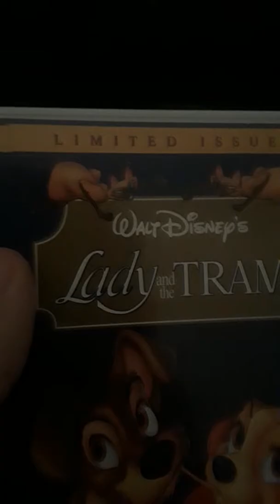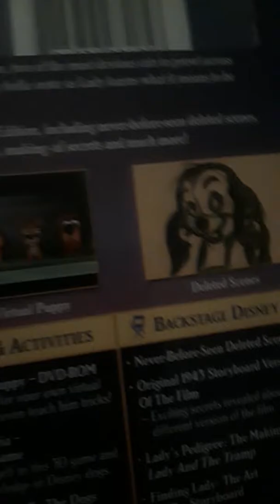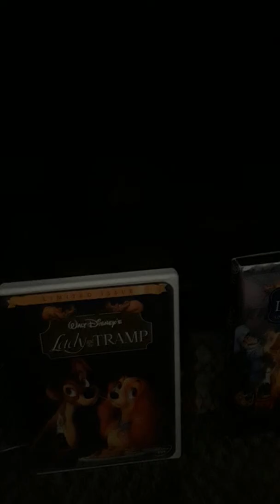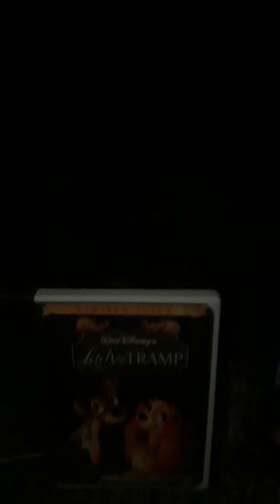2 different DVD versions of lady and the tramp